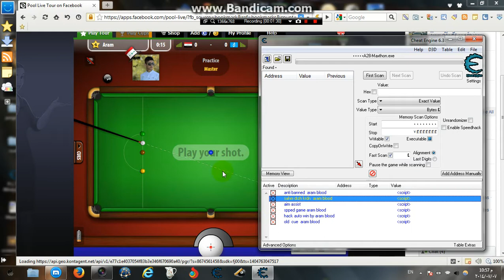hack pool live tour 8/7/2014 by aram blood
script  in  here